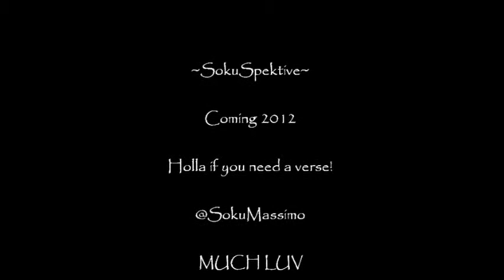SokuSays Freestyle 1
MUCH LUV

*Soku